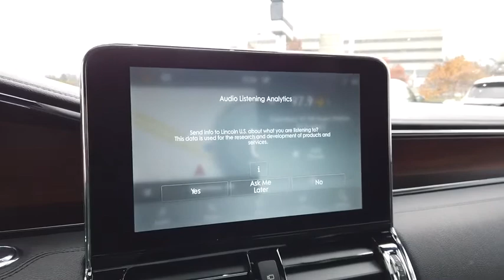2020 Lincoln Navigator L Lancaster, Delaware, Columbus, Powell, Dublin, OH G201150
Infinite Black New 2020 Lincoln Navigator L available in Lancaster, Ohio at Bob Boyd Lincoln of Columbus. Servicing the Delaware, Columbus, Powell, Dublin, OH area.
2020 Lincoln Navigator L Reserve - Stock#: G201150 - VIN#: 5LMJJ3LT0LEL21741

2445 Billingsley Rd.